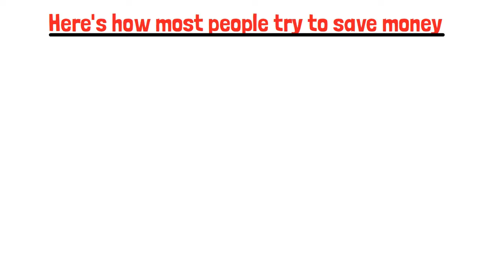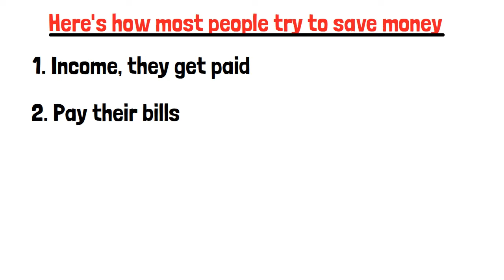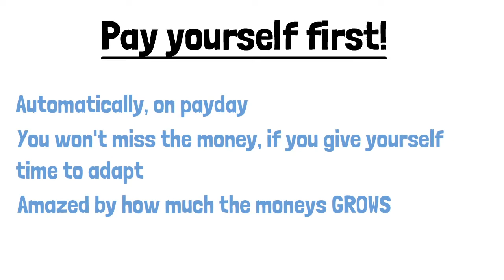Money Mini #18 Pay yourself first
From the Author of Wealthing Like Rabbits: An Original Introduction to Personal Finance Author Robert R. Brown has now created a mini video series aimed at helping students manage their money better.

We here at AUSU have partnered with Robert Brown to bring you these fun videos with tips and tricks to help you better understand and manage your finances.